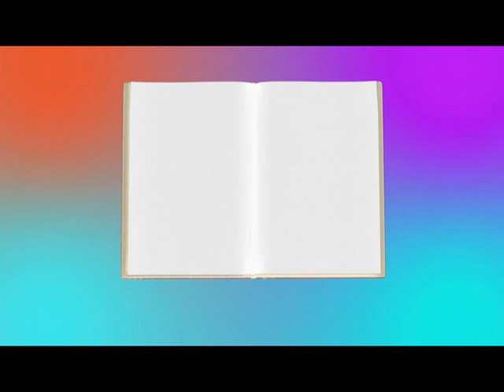Le storie di Poldo - LA BELLA ADDORMENTATA NEL BOSCO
Poldo commenta la storia della Bella addormentata nel bosco con Elisabetta. I suoi commenti sono a dir poco divertenti. Ascoltate bimbi !